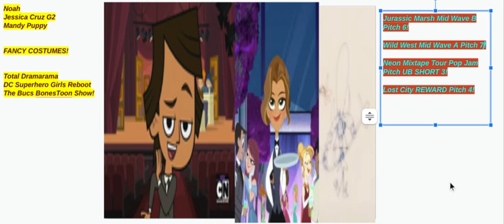Noah, Jessica Cruz G2, and Mandy Puppy are wearing sweet nice FANCY COSTUMES Out there NOW!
Noah is wearing his suit and tie from totaldramarama (Season 3 Episode 25- Quiche It Goodbye)
Jessica Cruz G2 is wearing a suit with her bow from dcsuperherogirlsreboot & dcsuperherogirls & (allycat)
Mandy Puppy is wearing a puppy female ballerina ballet suit to dance from NEW ENDING CREDITS as thebucsbonestoonshow (Season 2 Episode 9- Deliver some caramel dog treats for Miss Nridgette the Clovergirl)

FANCY COSTUMES!